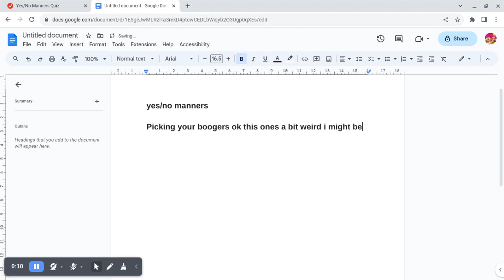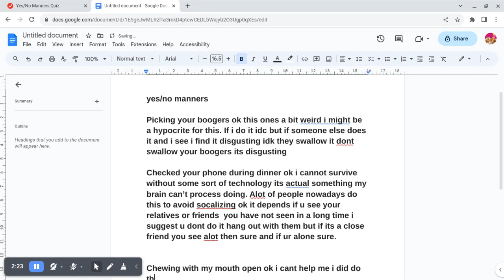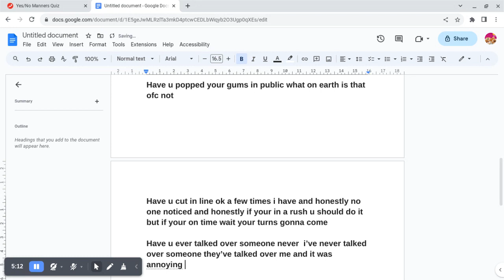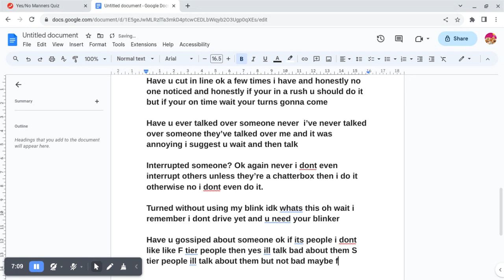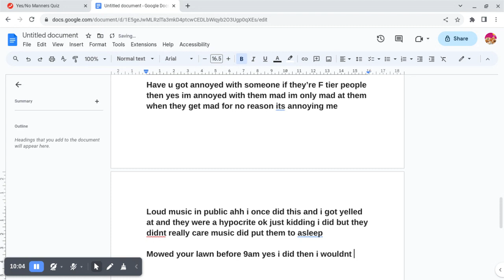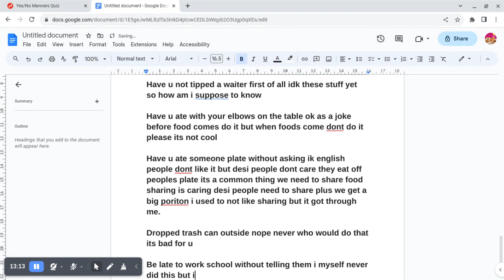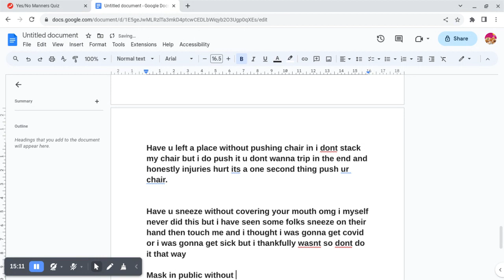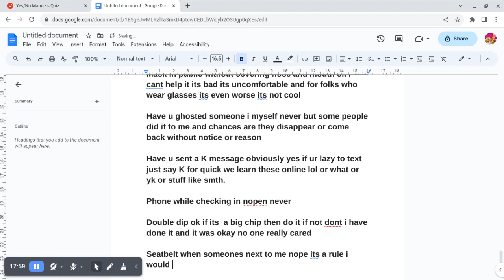manners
watch your manners